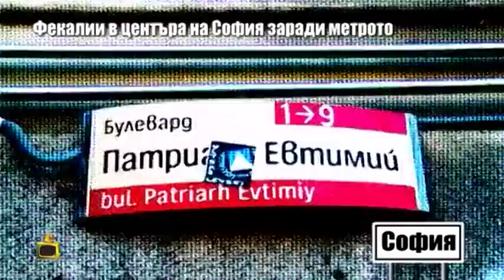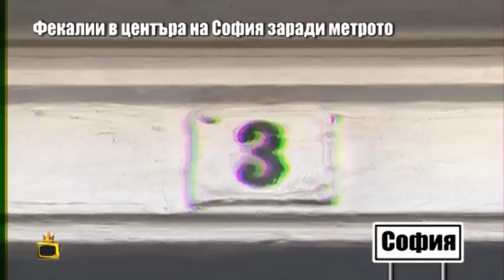Строежът на метрото запуши мръсен канал в центъра на София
Отиваме в идеалния център на София, на ключовия булевард "Патриарх Евтимий". Влади Василев се среща с  граждани, които се оплакват, че ежедневно тънат във фекалии поради строежа на метрото. Проблемът на живущите на бул. "Патриарх Евтимий" N 3 е, че централният канал е циментиран. Вече няколко месеца от фирма "Евроканал" се опитват да пробият цимента, но продължава да има запушена канализация.